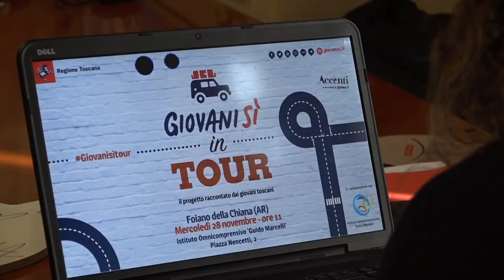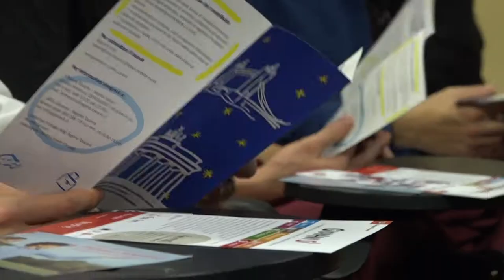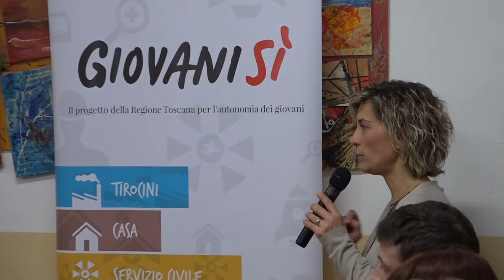Giovanisi a Foiano della Chiana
L'ultima tappa del tour 2018 per far conoscere il progetto della Regione Toscana per l'autonomia giovanile, raccontato da chi ha realizzato il suo percorso personale e professionale.